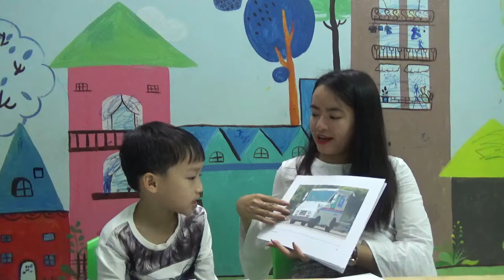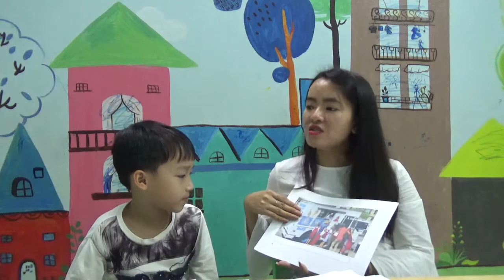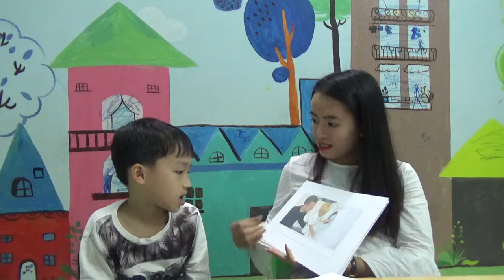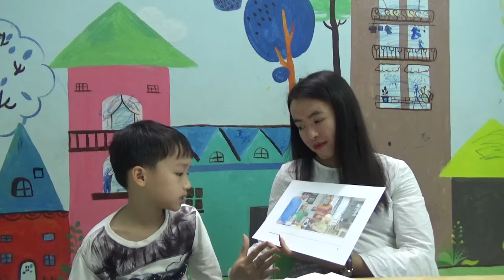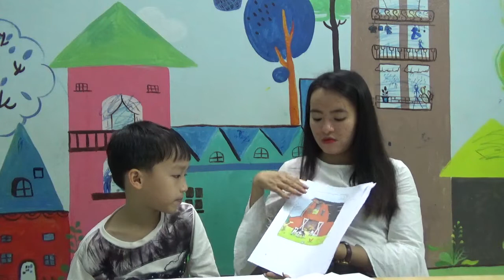K176 - BẢO PHONG - TEST 1